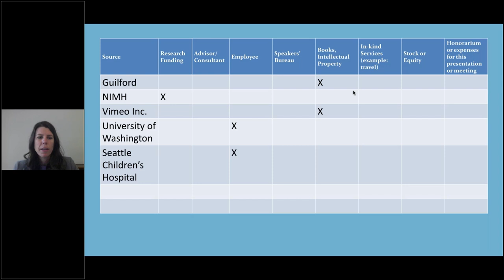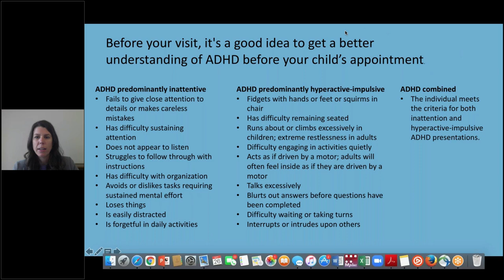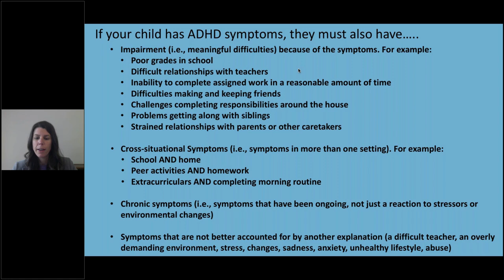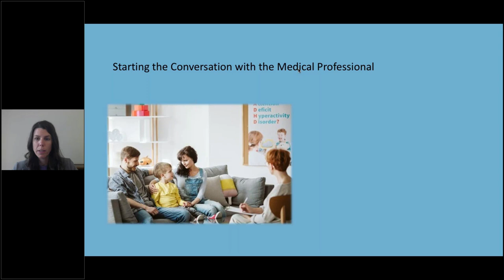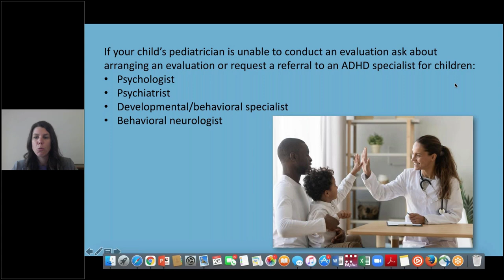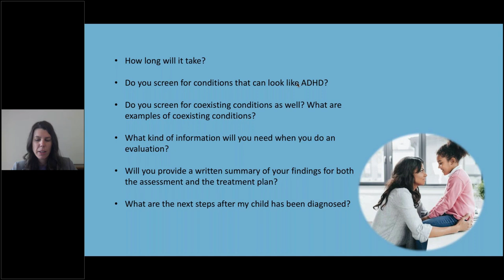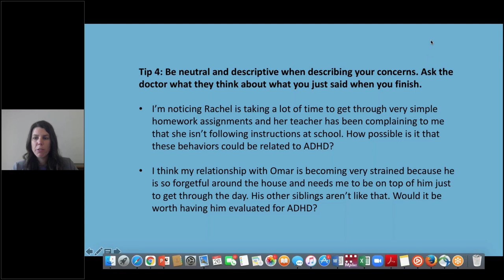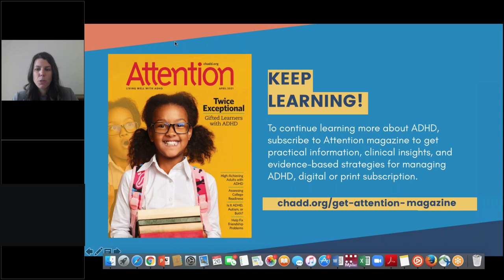Does My Child Have ADHD? - ADHD Expert Webinar Series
While your child's doctor usually asks the questions during an evaluation, you can participate too. In fact, asking the right questions can make a big difference in the way you manage your child’s ADHD. Before your visit, it's a good idea to get a better understanding of ADHD before your appointment.

In this webinar, Dr. Sibley provides parents with information that they should know before their visit. She discusses what parents should say to their child's doctor and provides some questions that parents should ask during a visit.

About the Presenter
Margaret H. Sibley, PhD
Dr. Sibley is an Associate Professor of Psychiatry & Behavioral Sciences at the University of Washington School of Medicine and Seattle Children's Research Institute. She received her Ph.D. in Clinical Psychology from the State University of New York at Buffalo in 2012. She is a licensed clinical psychologist in Florida and Washington and a member of the Motivational Interviewing Network of Trainers. Dr. Sibley’s work focuses on the diagnosis and treatment of ADHD in adolescents and young adults. She developed a parent-teen therapy for ADHD (Supporting Teens’ Autonomy Daily) that combines Motivational Interviewing and skills training for parents and teens. She has authored or co-authored over 80 scientific papers on ADHD and published a book with Guilford Press on treating executive functioning and motivation deficits in teens. She holds grant funding from the National Institute of Mental Health and the Institute of Education Sciences with past projects funded by the Klingenstein Third Generation Foundation and the American Psychological Foundation. She has received awards for her work from Children and Adults with Attention Deficit/Hyperactivity Disorder (CHADD), the Association for Behavioral and Cognitive Therapies (ABCT), and the American Psychological Association. Dr. Sibley serves on editorial boards for the Journal of Abnormal Child Psychology, Journal of Clinical Child and Adolescent Psychology, Journal of Consulting and Clinical Psychology, School Mental Health, and Assessment. She is also a member of the CHADD professional advisory board.